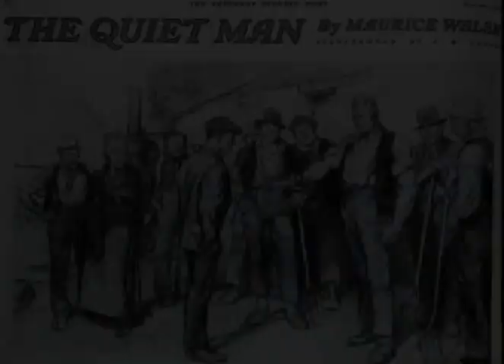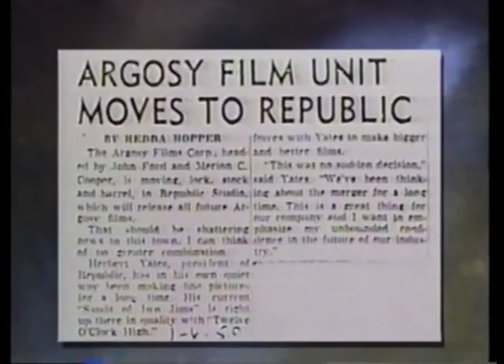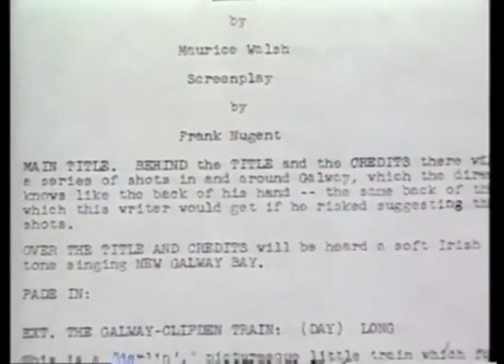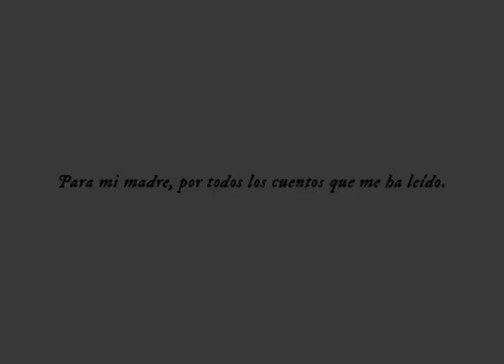Video-ensayo sobre El Hombre Tranquilo (The Quiet Man, John Ford, 1952)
Susana Hernández Barco viaja a Innesfree para encontrarse con una película de Ford que sigue fascinando a las nuevas generaciones de espectadores. El director de FilaSiete, Alberto Fijo, le animó a realizar esta pieza, que Susana ha dispuesto en divertido diálogo (a toda pastilla) con su madre, otra fordiana. Ambas querían contar tantas cosas que igual el espectador quiere poner el video a velocidad 0'75...